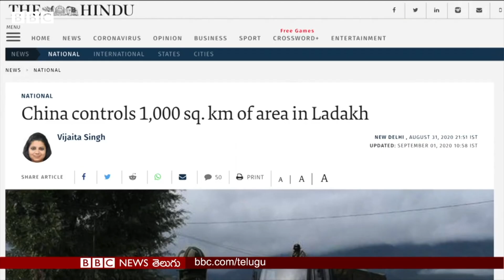లద్దాఖ్‌లో గడ్డకట్టే చలిలో పహారా కాసేందుకు భారత ఆర్మీ ముమ్మర ఏర్పాట్లు | BBC Telugu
హిమాలయ పర్వత శ్రేణుల గుండా భారతీయ సైనిక వాహనాలు నెమ్మదిగా ముందుకు కదులుతున్నాయి.
లద్దాఖ్ ప్రాంతంలో మోహరించి ఉన్న సైనికుల కోసం చలికాలానికి కావాల్సిన సరఫరాల్ని ఇవి తీసుకెళ్తున్నాయి. అటువైపు మోహరించి ఉన్న తమ బలమైన ప్రత్యర్థి చైనాకు దీటుగా ఇక్కడ సన్నాహాలు జరుగుతున్నాయి.